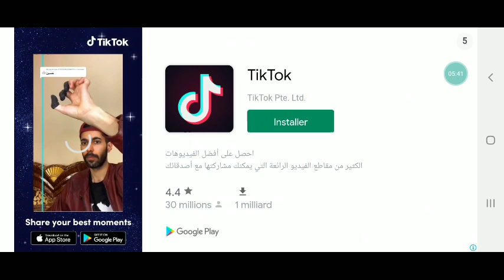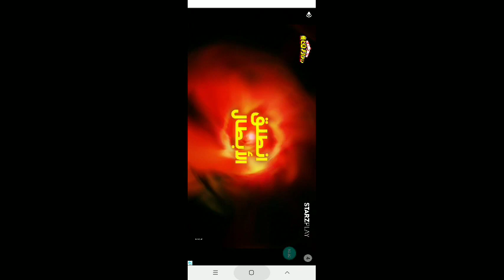لعبة جديدة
قناة جد مميزة ومن ضمن اهتماماتها كل مايتعلق بالاغنية الامازيغية وكل ما تحتويه هاته الثقافة العريقة من مميزات واصالة في الفن الامازيغي الراقي.وبفيديوات مميزة.لكن قد مزجت بعض الاغاني غير امازيغية قصد التنوع وارضاء كل الاذواق. واذا نالت اعجابكم هاته الاغاني المرجو منكم الضغط على زر الاشتراك ليصلكم كل مالدينا من جديد وكذا المساهمة في تطوير واحياء الاغنية الامازيغية.ومايهمنا تقديم الأفضل لكم وإمتاعكم بكل ماهو جديد بما يخص الأغنية الأمازيغية،وأرائكم ونصائحكم تهمنا بالدرجة الأولى فبها نخطو خطواتنا وتحفزنا من أجل التقدم إلى الأمام، والمرجو منكم مساندتنا ودعم قناتنا بإشتراككم لنتبادل الأفكار في كل مايخص الثقافة الأمازيغية وكل ماتحتويه من إبداع وسيرة عريقة أو حديثة العهد..قناة KACHOUAN MUSIC STYLEنتتمنى لكم دائما الأفضل.